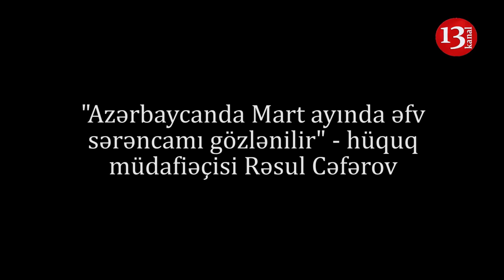"24 ildir ONLAR SİYASİ MƏHBUS HƏYATI YAŞAYIR"-Rəsul CƏFƏROV:"QOBUSTANDA və ÇOX AĞIR ŞƏRTLƏR altında"